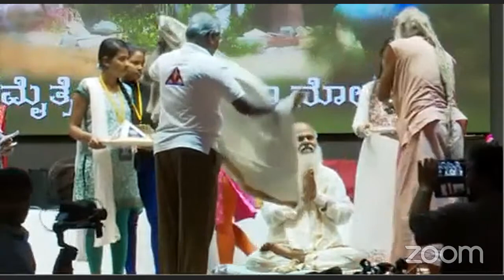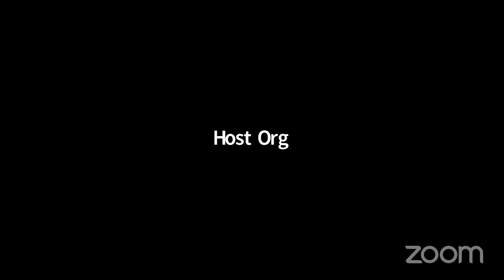ధ్యానం చేసే ప్రతి సాధకునికి తరువాత ప్రక్రియ - తప్పక వినవలసిన అద్భుత జ్ఞానం Pyramid Valley, Banglore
THUS SPAKE SIDDHAYOGI DR. SWAMY ANTARMUKHANANDA
Sri Guruji a medical doctor by profession served as District Health and Medical Officer awarded Best Medical Officer five time over. He is the direct disciple of Sadguru Sri Swami Ramananda Paramahamsa served him since 1978, Peetadhipati of Sri Swamy Ramananda Siddhayoga Janana Ashramam, Kamannavalasa, A.P. He has been doing this pranayama since 44 years and teaching thousands all around the world since 30 years.
Learn Antarmukha pranayama, Brahma Vidya or Siddha Vidya in its true form, directly from our Gurudev in accordance with ancient scriptures like Bhagavad-Gita, Upanishads, Bible, Quran etc. “Srutya, Yuktya, Swanubhootva” This Yogam generates mental energy by internal churning (friction) of vital force (prana shakti) where we get sound (Om) and subtle energy in the form of heat, called 'yogagni'. Easy to practice, it gives the practitioner physical health and finally enlightens them to reach self-realization.